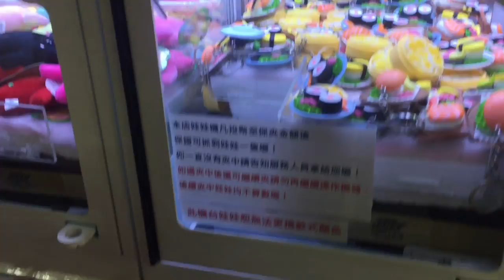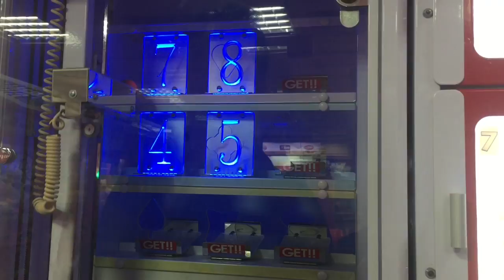MAIN CAPITTAN DI TAIPEI MALL BAWAH TANAH (CLAW MACHINE) 夾娃娃